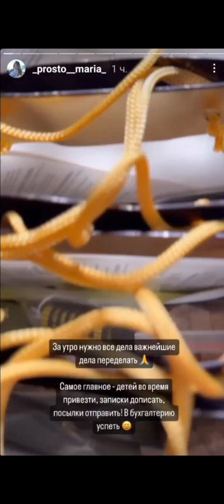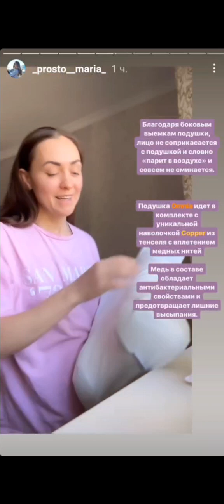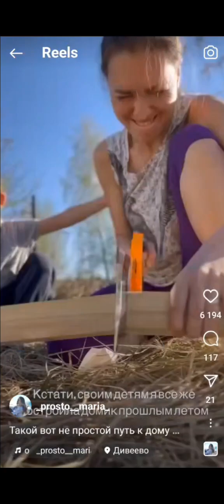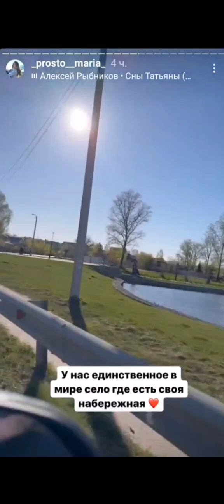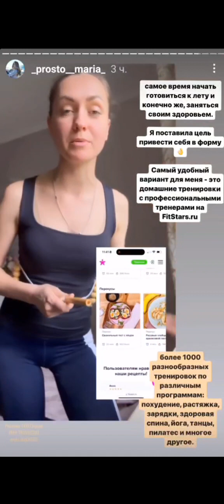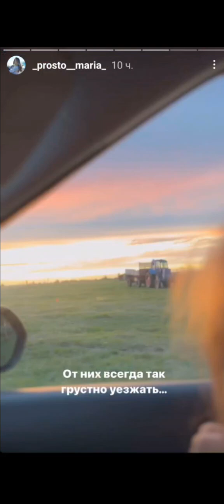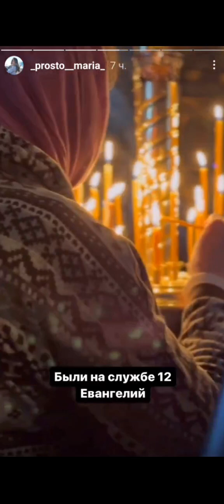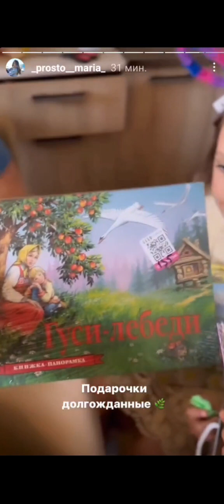Мария Круглыхина. Решили сделать прудик возле дома)) ✨✨✨